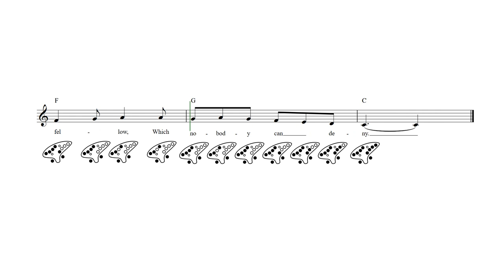For He's a Jolly Good Fellow 12 Hole Ocarina Tab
For He's a Jolly Good Fellow - 12 hole ocarina sheet music and tab with lyrics and chords.